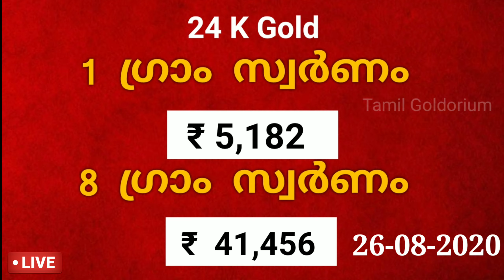ഇന്നത്തെ സ്വർണ വില | Gold rate today in Kerala | Today Gold Price | 26-08-2020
ഇന്നത്തെ സ്വർണ വില | Gold rate today in Kerala | Kerala | Today Gold Price
24 CART
22 CART
Silver
MMTC- PAMP GOLD